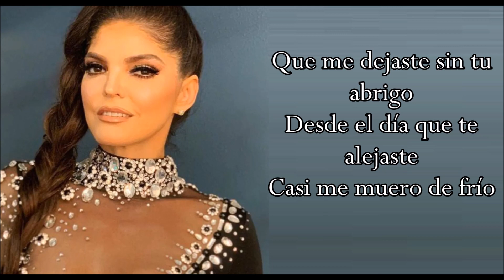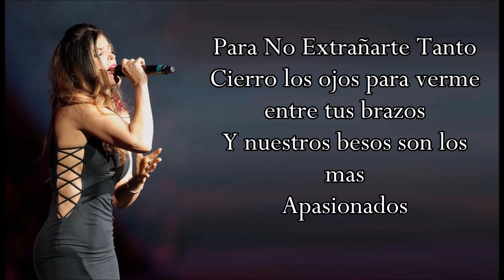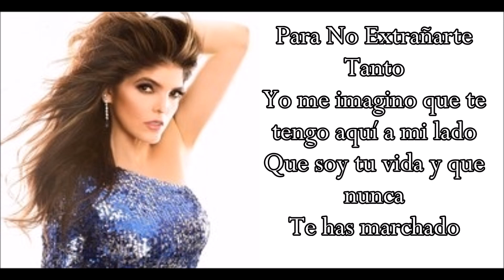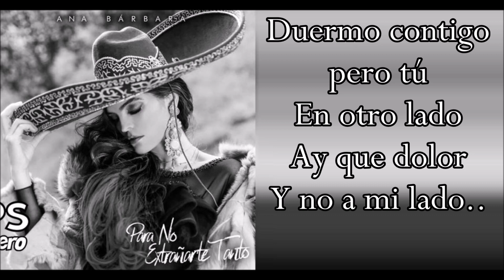PARA NO EXTRAÑARTE TANTO (Letra) ANA BARBARA